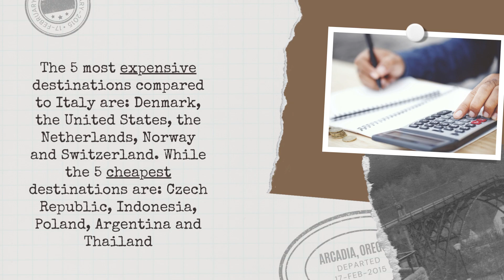Around the world | VISION FACTORY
For more informative and great blog posts, check out our blog!